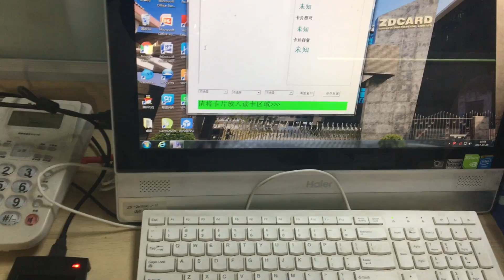Paper rfid blocking sleeves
RFID blocking sleeves with custom design printed,
It can protect your credit card /debit card/passport safe from nearby Radio Frequency Identification (RFID) scanners.
Choose ZDCARD,choose high quality!